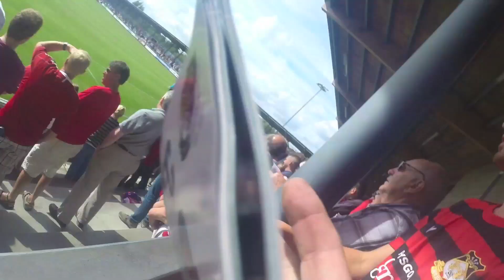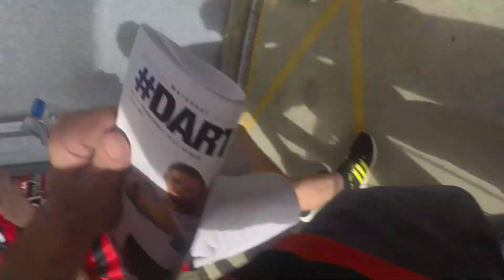Bootlegger's MOTD Dartford V Wrexham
Wilko's Red army start  the 2014/15 campaign off with an away trip to Dartford.
I do not own the rights to the music it has been used in this video for entertainment purposes only, i am not advertising where to obtain this music for free,